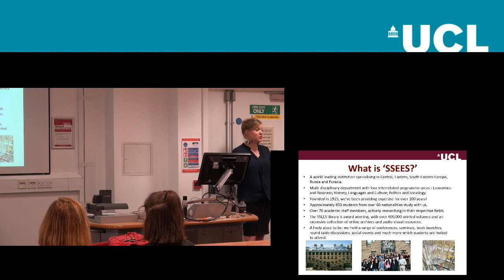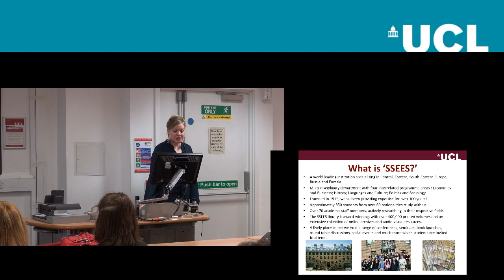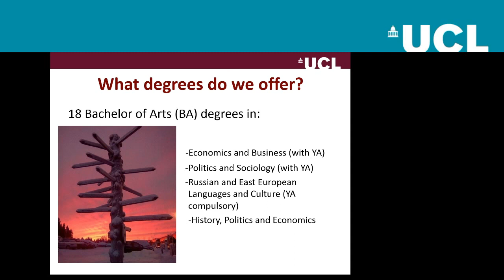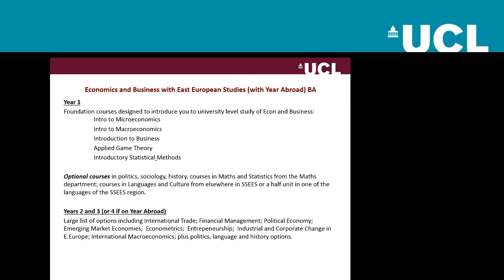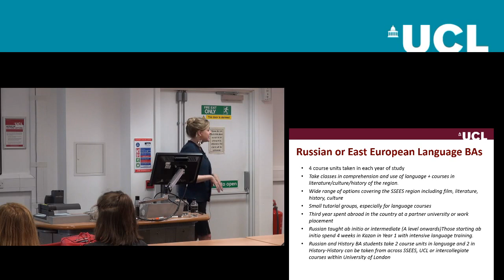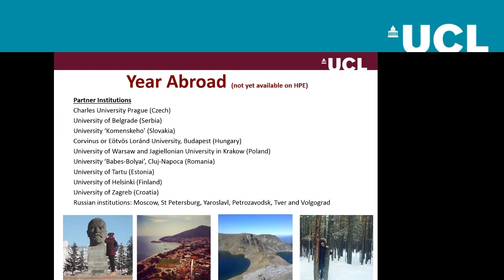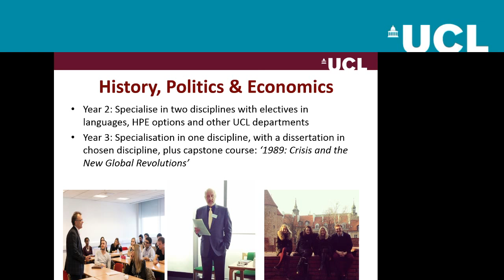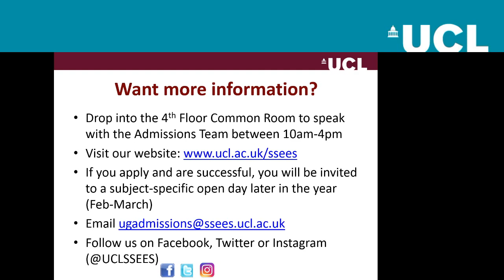SSEES: Why Study at UCL’s School of Slavonic and East European Studies?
You can submit your questions to us ahead of and during the live stream and we will endeavour to answer them during the talk. and use the code